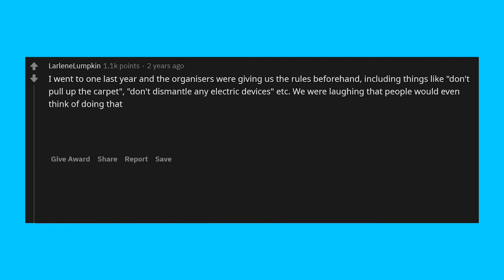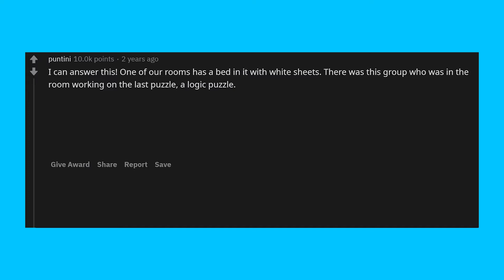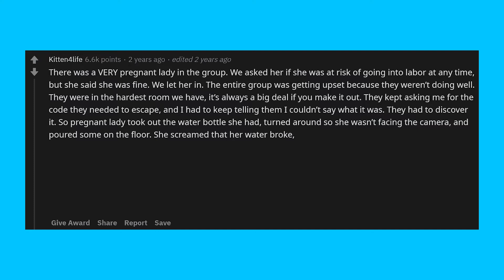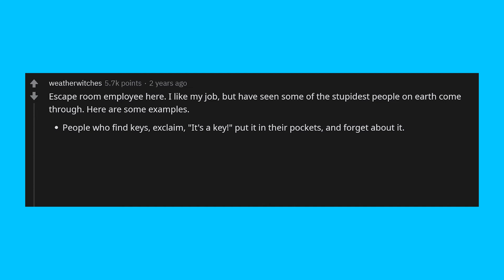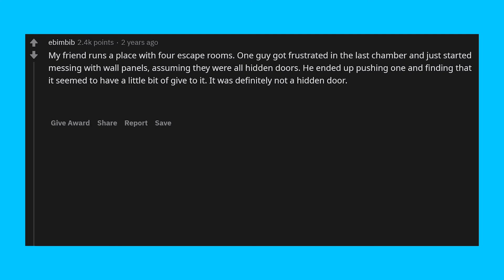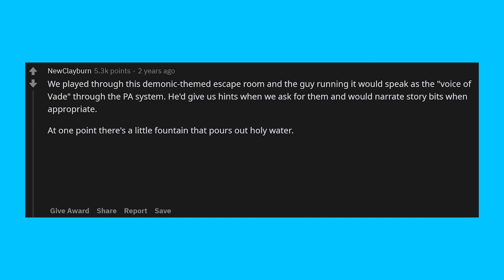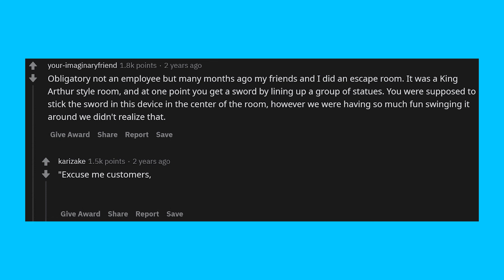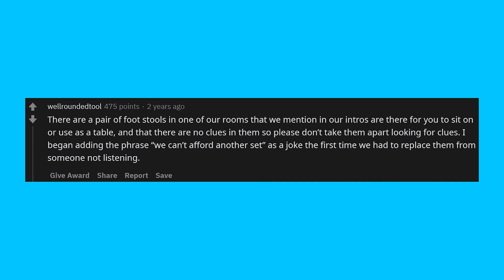What's the STUPIDEST THING you saw in an ESCAPE ROOM? (r/AskReddit)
Bringing you Reddit content right off the top shelf.
We work hard every day to bring you the best r/AskReddit posts - not just your average posts, but the top posts on only the best subreddits.

From Reddit stories, Reddit memes, Reddit horror stories, we’ve got it all up here on the top shelf.